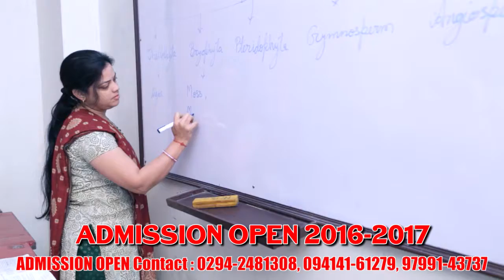Mahaveer Academy School,Udaipur(RAJ)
We are StarADD Media Pvt. Ltd.,an advertisement company.

We deal in all kinds of Regional and National TV Channels, News Papers, Creative designing, Production, Outdoor Services. We offer electronic media, print media, outdoor media services and branding opportunities at the best price.

We also specialize in commercial videos, corporate films and jingles for TV and radio.